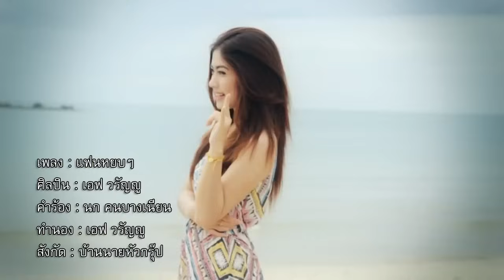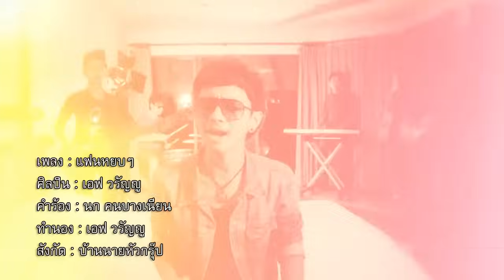แฟนหยบๆ เอฟ วรัญญู Official MV